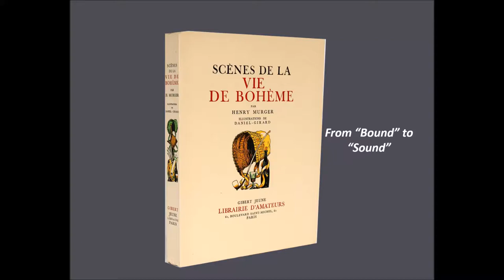La Boheme, a Symphonic Portrait -Giacomo Puccini (1858-1924) Arranged by Jay Dawson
Premiered in 1896 by Arturo Toscanini, and performed by the Metropolitan Opera 1,200 times, Puccini’s La Boheme is perhaps the world’s most popular opera. Its main characters, Rodolfo and Mimi, are drawn from a collection of vignettes portraying the lives of young bohemian artists in Paris, by Henri Murger. A bohemian himself, Murger published his stories as a serial entitled Scenes de le vie La Boheme in a Parisian newspaper. The story of the love affair between Mimi and Rudofo is enhanced by themes of cold and warmth, class struggle, and Puccini’s use of “thematic reminiscence”:  the reappearance of a melody to create a dramatic effect. Although early reviews were sometimes  critical of La Boheme, the late great conductor Sir Thomas Beecham called it “ a perfect work”. English critic Frank Granville wrote of the piece: “the man or woman who is insensitive to the spell of this performance really isn’t fit to live in civilized society, for it is one of the wonders of the world.”